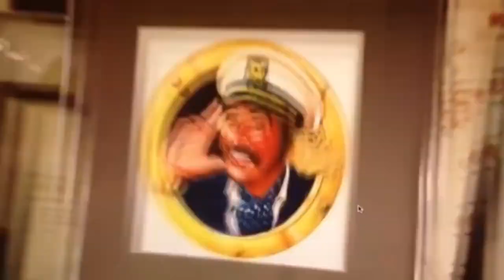The Untold Lies of The Storage Wars Cast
These are The Untold Lies of The Storage Wars Cast!